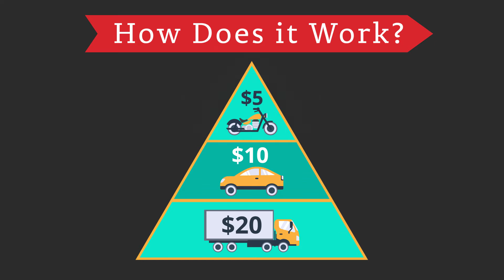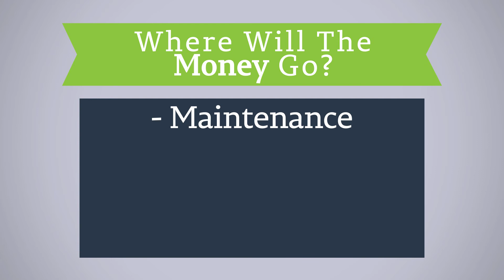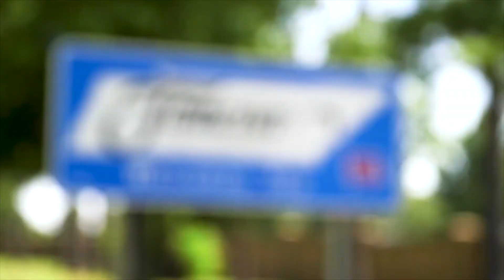IMPROVE Act: Transportation Plan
In January 2017, Tennessee Governor Bill Haslam proposed the IMPROVE Act, “Improving Manufacturing, Public Roads and Opportunities for a Vibrant Economy,” as part of a larger NextTennessee legislative plan. The bill passed in April, enacting the largest tax cut in state history, while providing funding for transportation.

Through the IMPROVE Act, 962 road and bridge projects across all 95 counties will be delivered through the user-based approach of raising the gas tax by six cents and diesel tax by 10 cents over the next three years. It also increases the user fee for electric vehicle owners and allows local voters, through a referendum, in the state’s largest counties and its four largest cities to impose a surcharge on taxes they already collect to be dedicated to transit projects. The legislation will mean an additional $70 million annually for counties and $35 million for cities.

The tax cuts include a 20 percent decrease – $125 million – in the sales tax on groceries and a $113 million reduction in business taxes on manufacturers. The legislation also sets a schedule to eliminate the Hall income tax by 2022. When fully implemented, the IMPROVE Act cuts more than $500 million in taxes annually.

The IMPROVE Act is effective July 1, 2017.